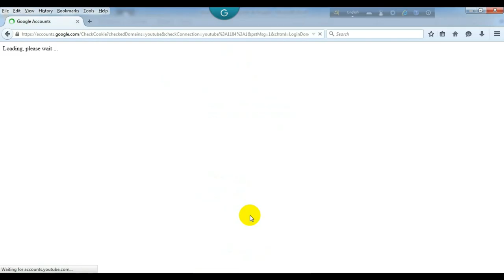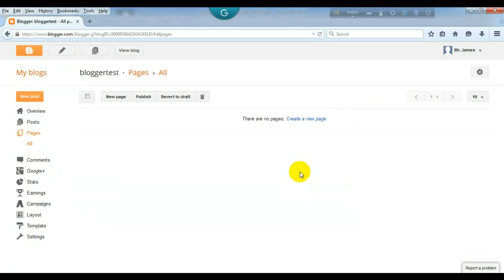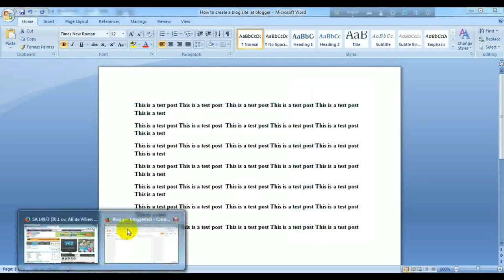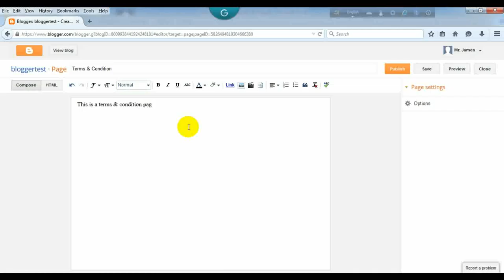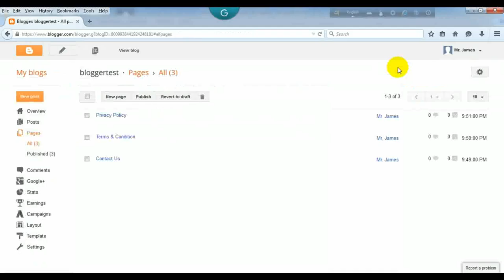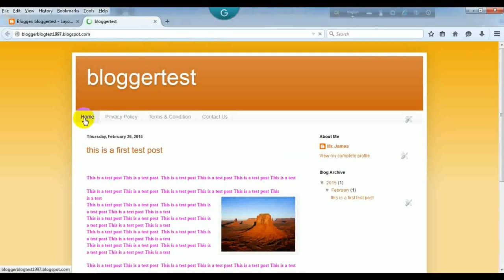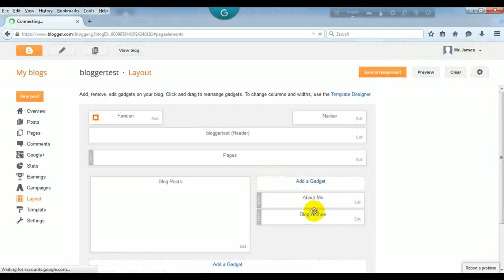'How to create a menu bar in blogger blog'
This videos shows easily how to create a menu bar in blog